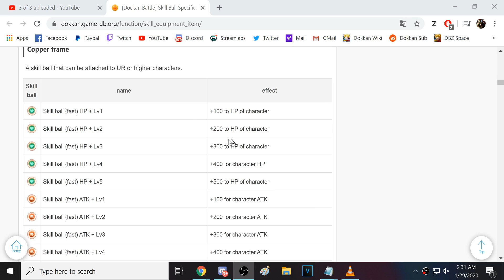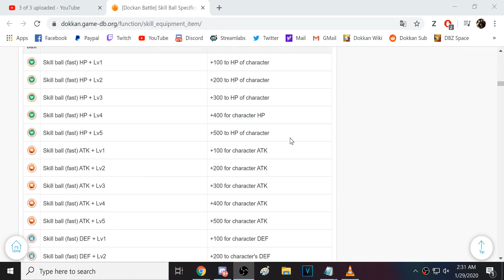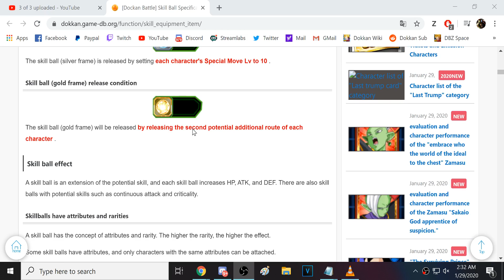DON'T USE EQUIPMENT YET! HOW TO OBTAIN SKILL ORBS! NEW WHIS EVENT! (DBZ: Dokkan Battle)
Video Title: DON'T USE EQUIPMENT YET! HOW TO OBTAIN SKILL ORBS! NEW WHIS EVENT! (DBZ: Dokkan Battle)